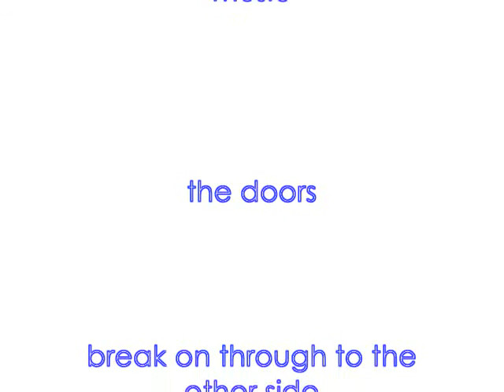m30s run 2.0